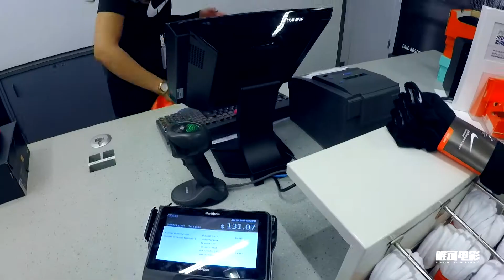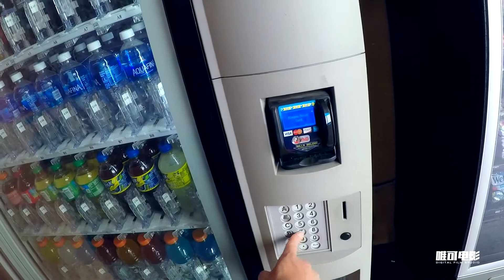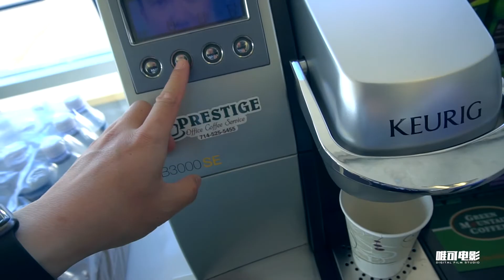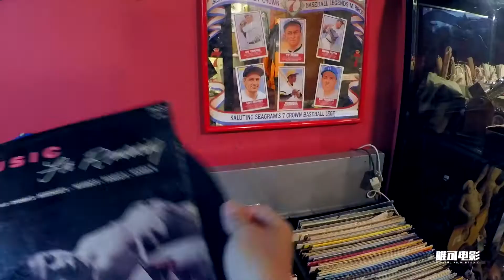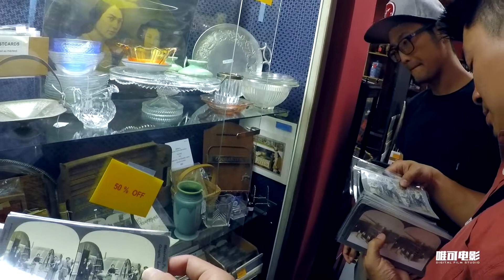Vlog-083:洛杉矶奥特莱斯大采购市区中古店淘相机各种爽